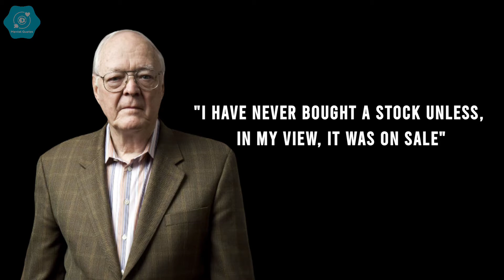9 Quotes John Neff.. One of the Greatest Investor People in the World!!!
John B. Neff is an American investor, investment manager and philanthropist. John Neff is best known for his “contrarian” methods and value investing strategy in leading the fund management company Vanguard Windsor Fund.

Audio backsound : Yiruma - River Flows In You